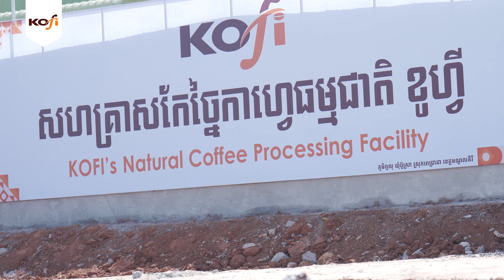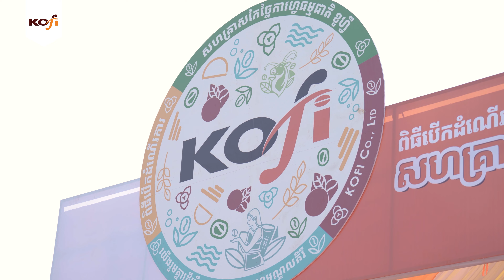ពិតជាអស្ចារ្យណាស់ ខូហ្វី បានសម្ភោធបើកដំណើរការសហគ្រាសកែច្នៃកាហ្វេធម្មជាតិ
ពិតជាអស្ចារ្យណាស់ ខូហ្វី បានសម្ភោធបើកដំណើរការសហគ្រាសកែច្នៃកាហ្វេធម្មជាតិ នៃគម្រោង “អភិវឌ្ឍន៍ខ្សែរច្រវ៉ាក់តម្លៃកាហ្វេប្រកបដោយចីរភាព’’។
សូមទំនាក់ទំនងមក ខូហ្វី ប្រសិនបើជាលោកអ្នកមានចម្ងល់បន្ថែម! ក្នុងការបើកអាជីវកម្មកាហ្វេ។
☎️ព័ត៌មានលំអិត៖ 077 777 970 / 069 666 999
🛒 ទីតាំងដាក់បង្ហាញលក់ផលិតផលទាំង ៤ សាខា៖